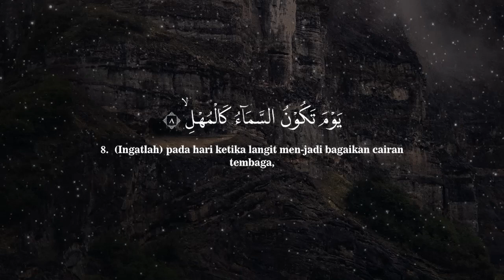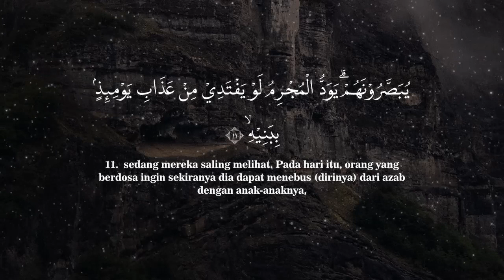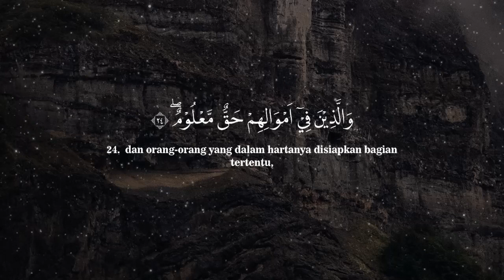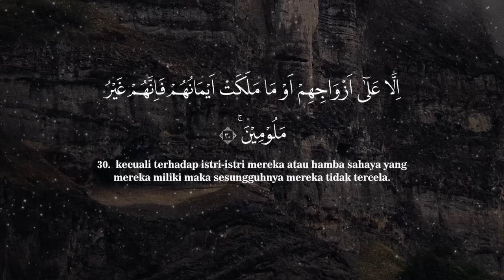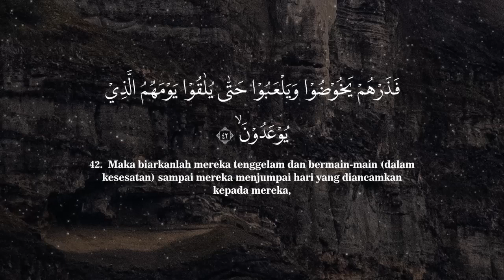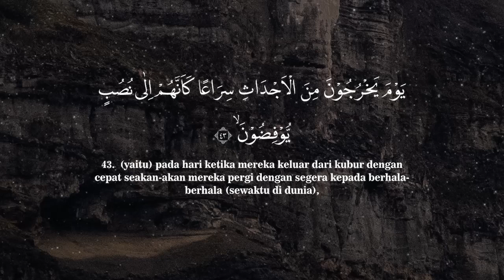Surah Al Ma'arij merdu | Sebagai Doa agar Terhindar dari Mimpi Buruk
Nabi Muhammad SAW bersabda bahwa siapa pun yang membaca Surah Al-Maarij akan termasuk dalam kelompok orang beriman yang menerima dakwah Nabi Nuh. Jika seseorang membacanya sambil ditawan, dipenjara, atau diikat, maka Allah akan membebaskannya dan melindunginya hingga ia terbebas.